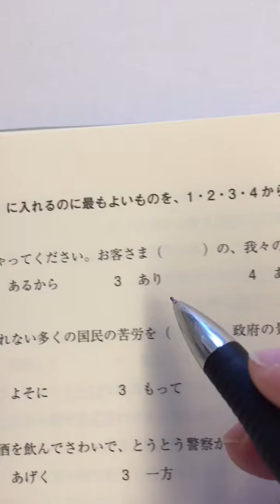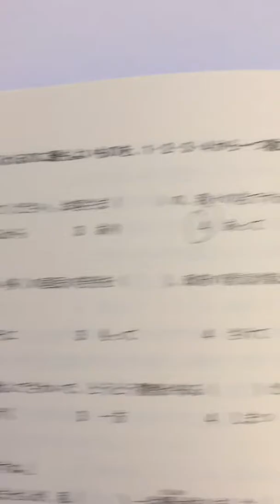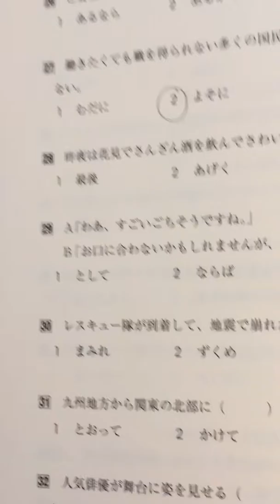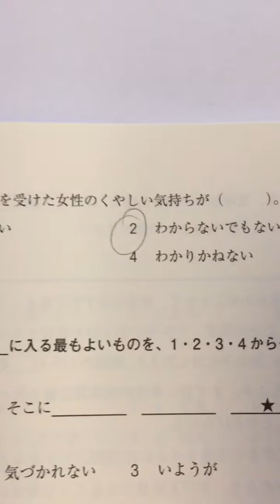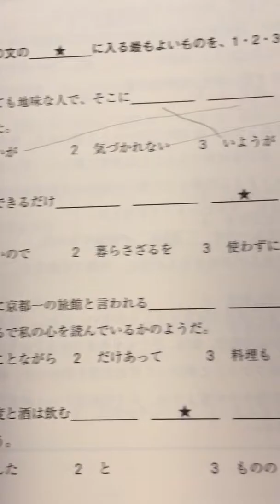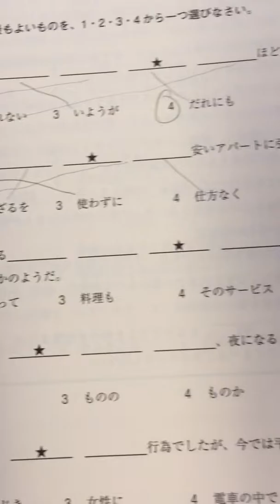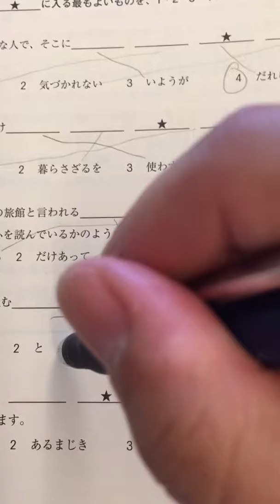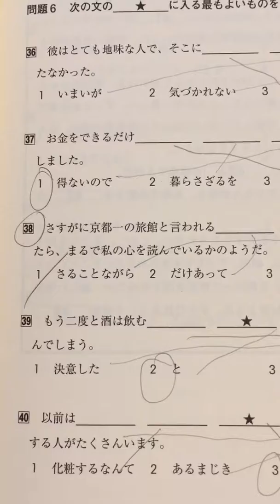Japonca Yeterlilik Sınavı 1. Seviye JLPT N1 Örnek Soru Çözümü 003-03 Japonca Öğreniyorum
Sözcükler (Kelimeler), Dilbilgisi, Kanji Dersleri
Okuyan - Anlatan: Serdar Atilla Başara